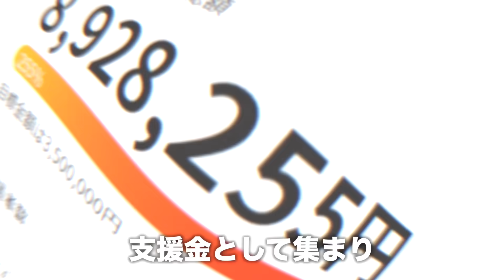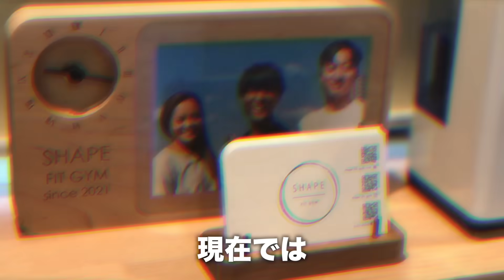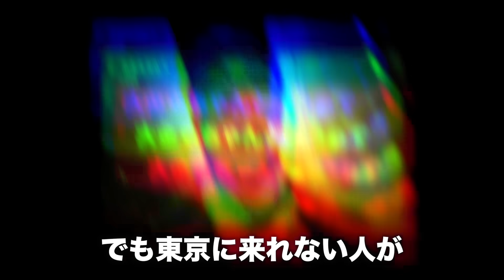経営するジムで起きていること、これからについて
‹FC説明会›
■登壇者：なーすけ（天池 成久）
■開催日時：2023/9/30（土）12:00〜14:00
■開催場所：都内近郊

ご興味がある方は以下のリンクからお申し込みをお願い致します！

ご不明点等があれば、お気軽にお申し付けください